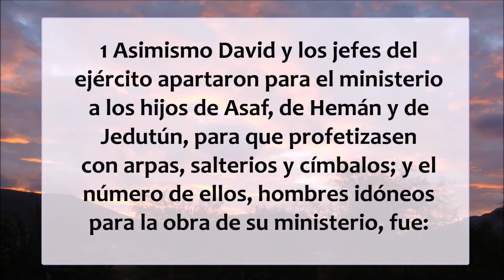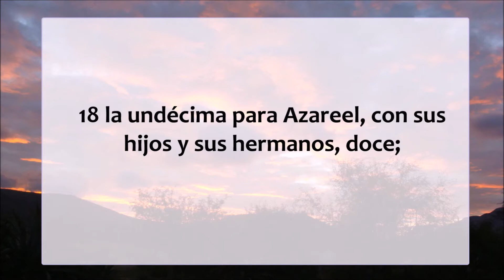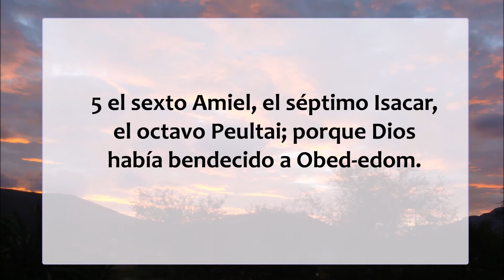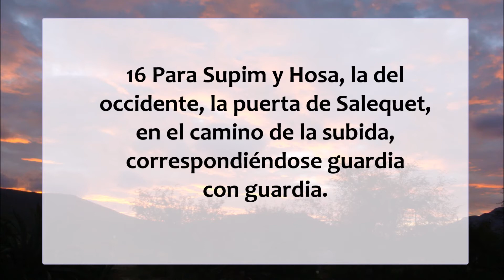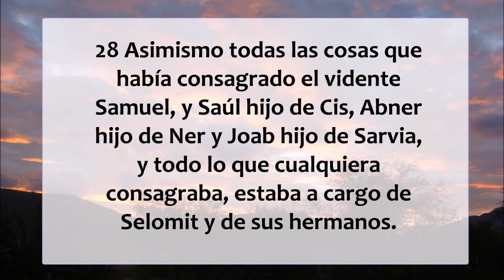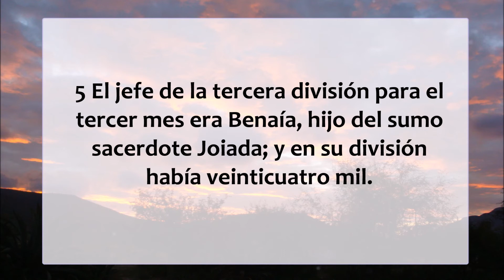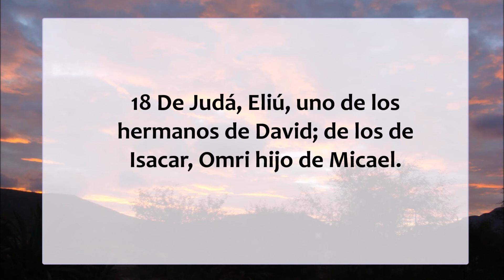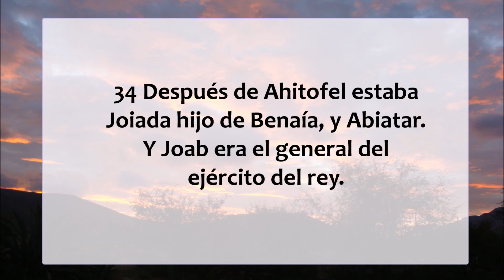La Biblia en un año/1 Crónicas 25-27 (Audio, Letra) Día 181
1 Crónicas  capítulos 25 al 27